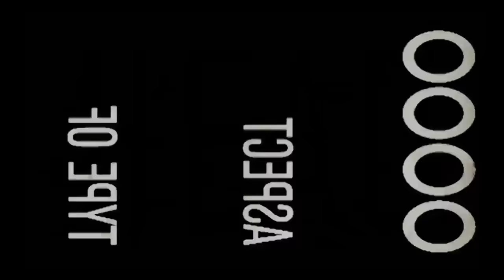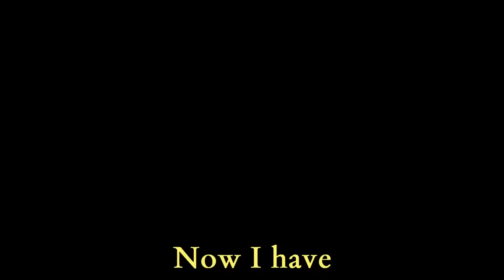My Elden Ring Waifu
humina humina aWOOGA
Another part! Sorry for the long wait again.
Time to wait another two months :D

(just kidding)

Edited by:
Classy Reviews